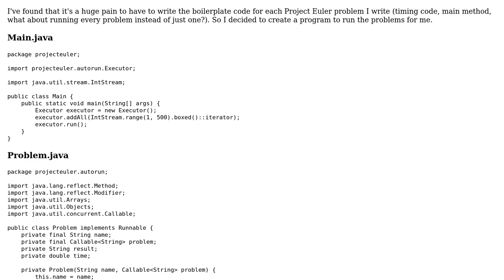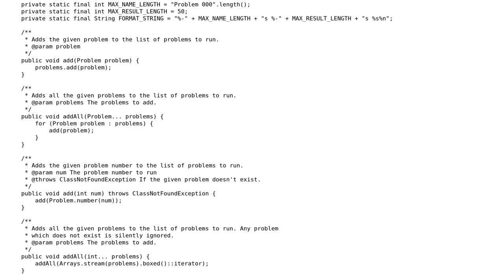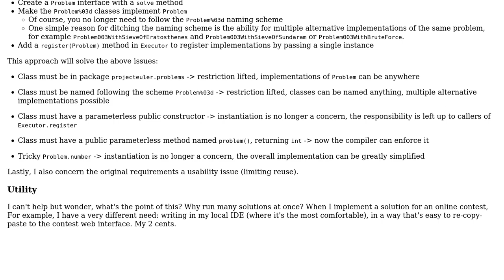Code Review: Project Euler: Autorun problems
With thanks & praise to God, and with thanks to the many people who have made this project possible! You are responsible for your own actions.